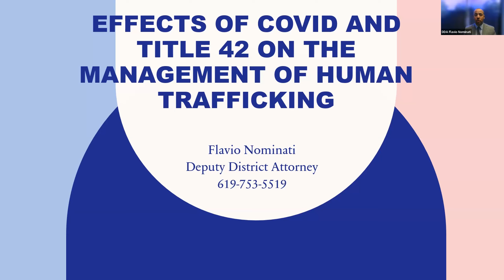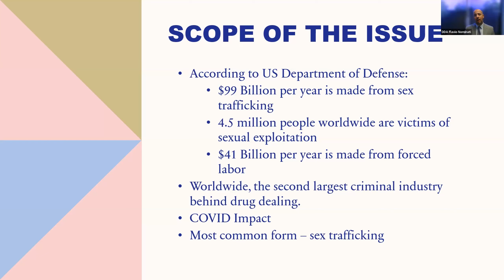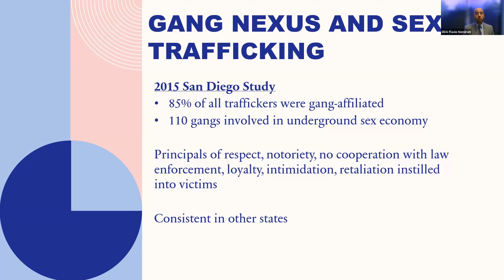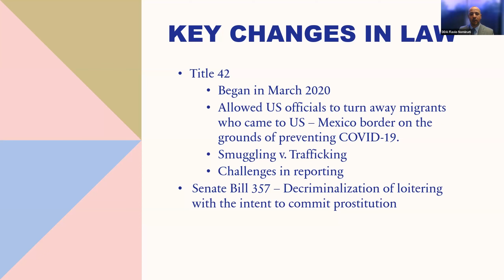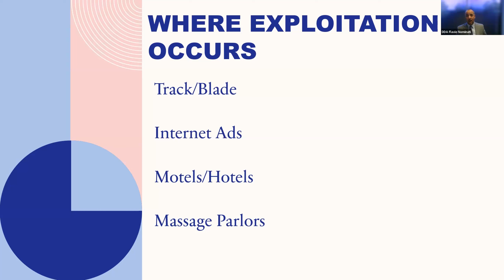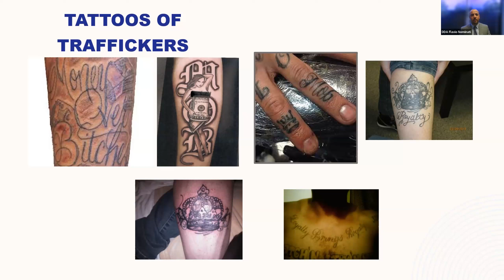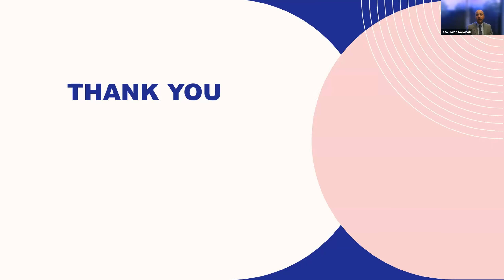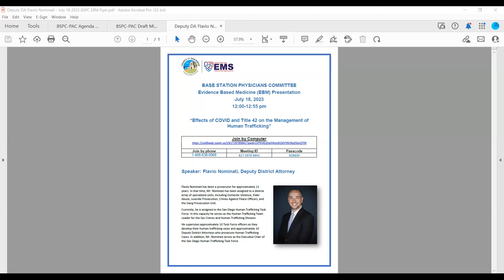Effects of COVID and Title 42 on the Management of Human Trafficking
Evidence Based Medicine (EBM) Presentation - July 18, 2023
Speaker: Flavio Nominati, Deputy District Attorney